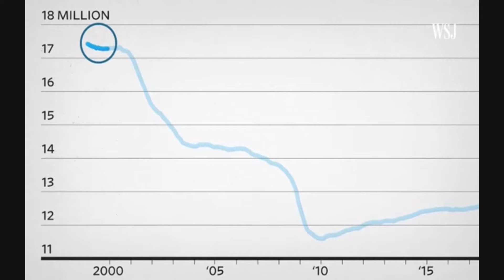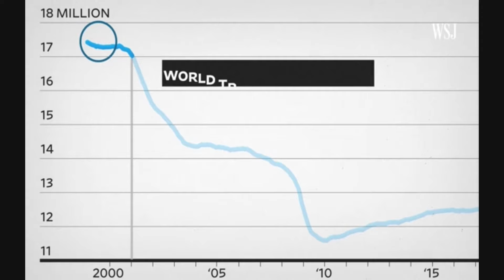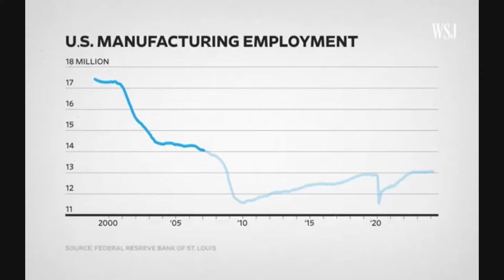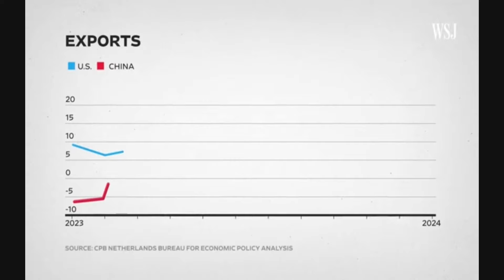BM Online - Cassian Peña: El impacto del 'China Shock' ahora, está de regreso (19.07.24)